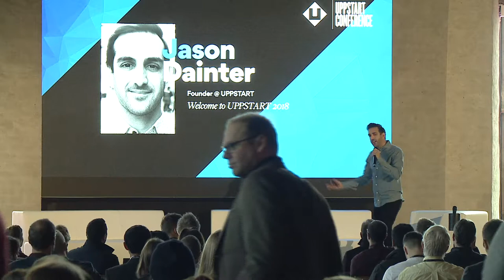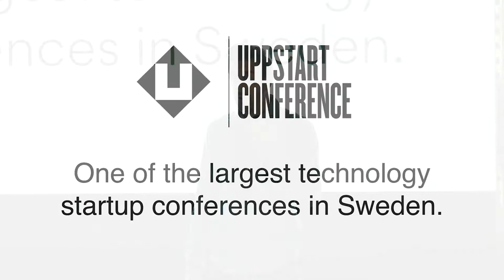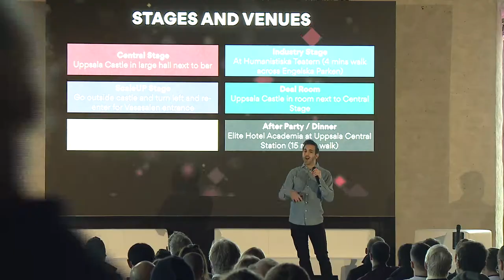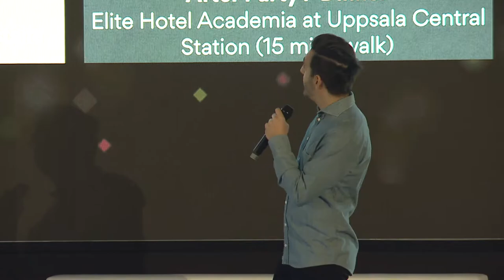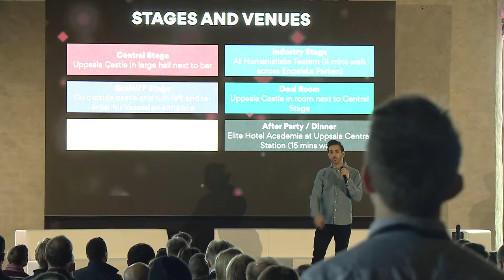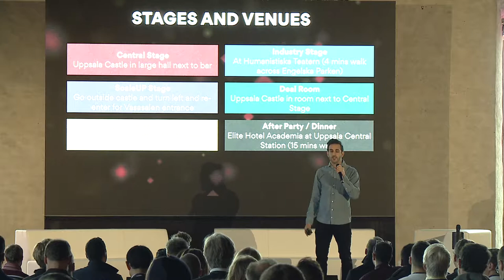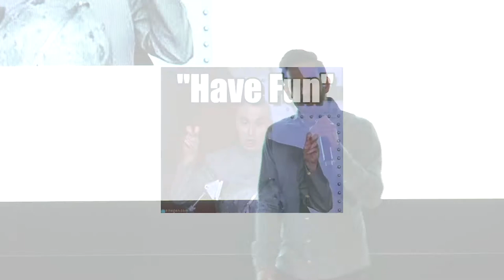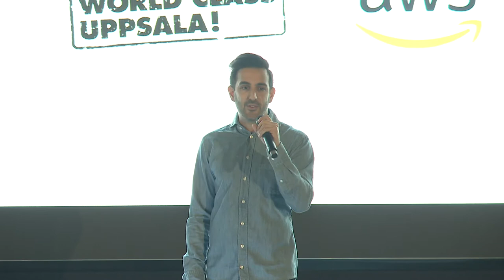Welcome to UPPSTART | UPPSTART 2018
Jason Dainter, founder of UPPSTART talks about the growth of this years tech startup conference, as well as a bit of background on what UPPSTART is all about.